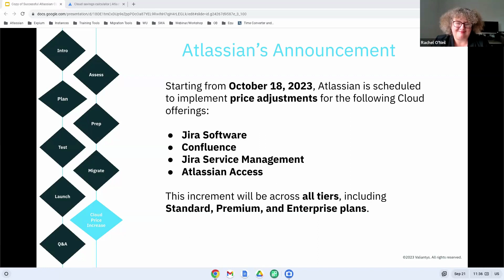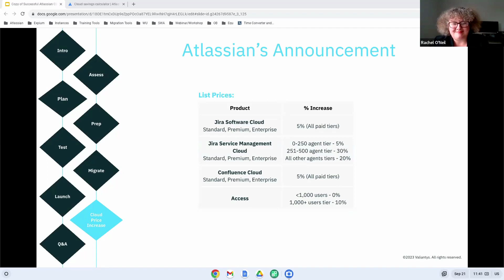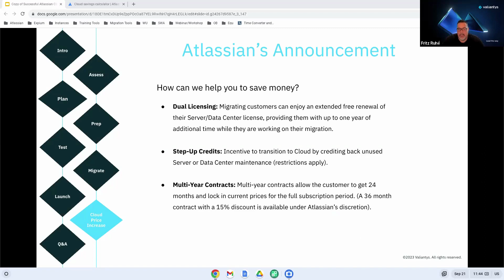Valiantys explains Atlassian's September 2023 announcement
Rachel O'Neil and Fritz Ruhe of Valiantys detail Atlassian's September 2023 announcement, which can be viewed